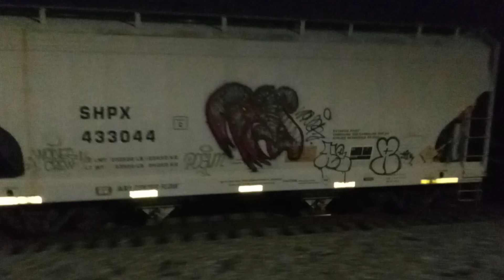PreDawn ; 2 Union Pacific's from Florida Headed Home !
Before Dawn 2 Union Pacific's & 1 Norfolk Southern Combo Headed North from Florida 👌🤠🚂🚃